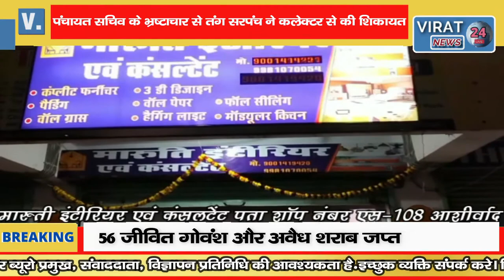रीवा- भ्रष्टाचारी सचिवसे तंग सरपंच ने कलेक्टर से की शिकायत रिकवरी होने के बाद भी मिला वित्तीय प्रभार